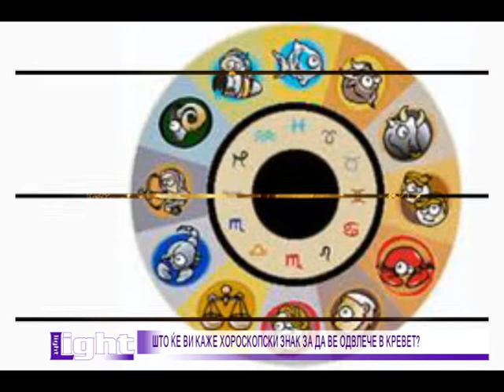LAJT 20 03 2014